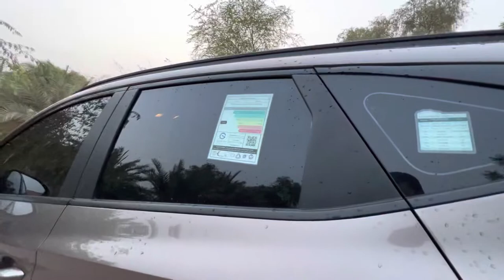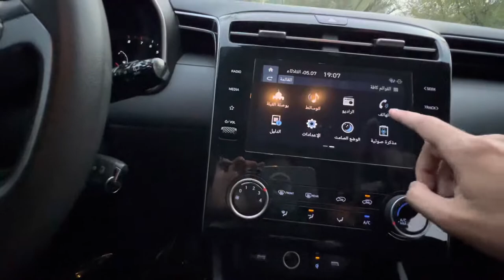現代途勝 2022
製造國：捷克共和國
型號：2022
乘客人數：5
車輛顏色：古銅色
車型：現代途勝
機器尺寸：1.6
空重：1871公斤
公里 : 29579 公里
最高速度：240公里